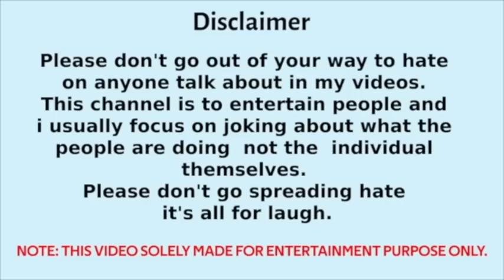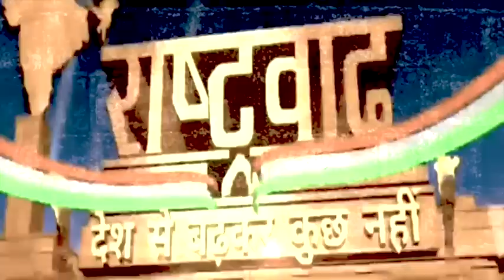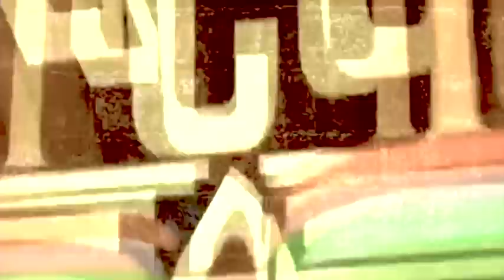बाबा मुँह पे डाइपर बांधो इसके - Sushant Sinha & Rizwan Ahmed Thug Life